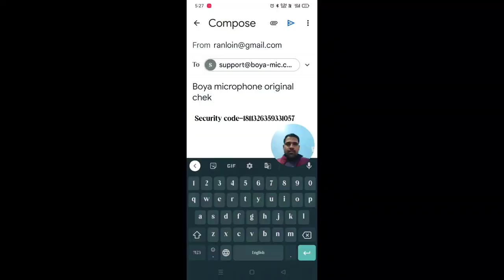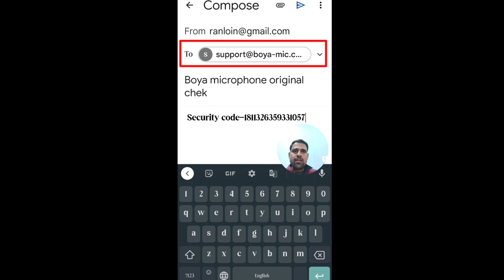How to chek original boya mike || boya mike original h ya duplicate kse chek kre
to chek original boya mike ||  boya  mike original h ya duplicate kse chek kre

In this video i will tell you how to check the boya mike original or duplicate